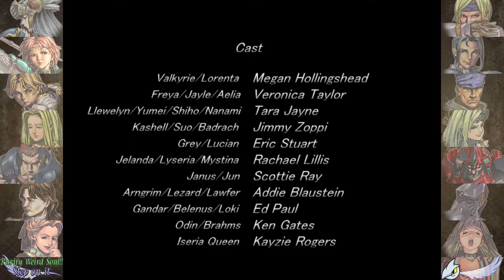The Most Flaccid Ending - Valkyrie Profile PART 16 {Dcapit8ed}